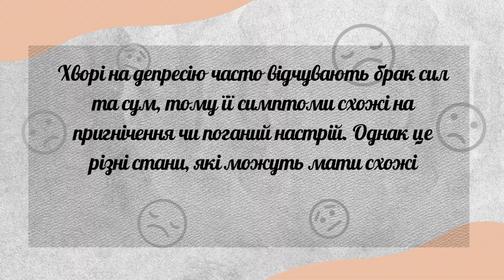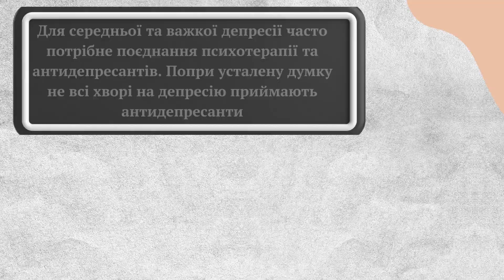МЕНТАЛЬНЕ ЗДОРОВ’Я: «ДЕПРЕСІЯ – ЦЕ КОЛИ…»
Відчуття пригніченості, яке виникає час від часу, є нормальною частиною життя, але коли такі емоції, як безнадія та відчай стають постійними й взагалі не зникають, це може бути сигналом початку депресії. Це більше, ніж просто засмученість, як реакція на життєві труднощі та невдачі – депресія змінює те, як людина думає, відчуває та функціонує у своїй повсякденній діяльності.

Саме тому, бібліотекарі Центральної бібліотеки Олександрійської міської ЦБС підготували для вас, відео на тему «Депресія – це коли…»,  з якого ви дізнаєтеся, що таке депресія, причини її виникнення та як її лікувати.

Бажаємо гарного перегляду!